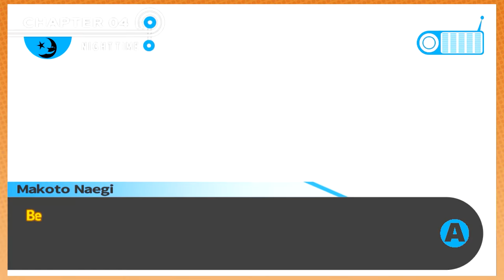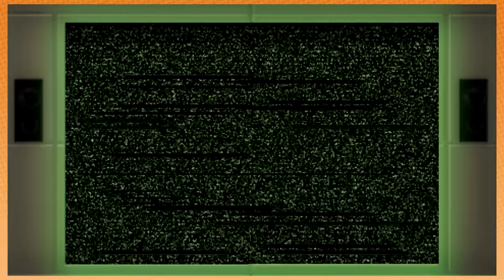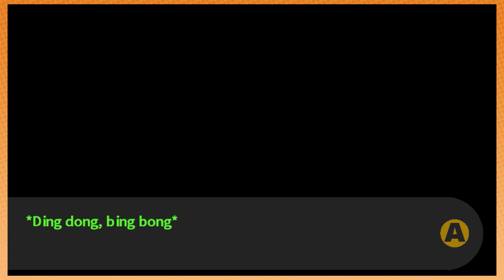An Aoi Owie | Danganronpa [43]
And you thought Aoi's volleyball skills would never come in handy.